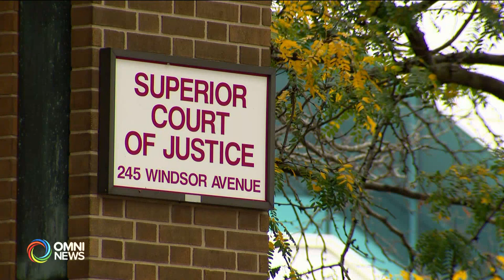الادعاء يغلق قضيته في محاكمة مقتل عائلة أفضال | OMNI News Arabic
يعود المحلفون في قضية مقتل عائلة أفضال المسلمة في لندن قبل أكثر من عامين، إلى المحكمة يوم الثلاثاء القادم، بعد عطلة نهاية الأسبوع الطويلة. أومني نيوز كانت حاضرة في محكمة أونتاريو العليا في ويندزور، حيث أغلق الادعاء قضيته.

وفي لقاء مع فريق الدفاع، سألنا لمَ دفع المتهم بعدم ذنبه في التهم الموجهة إليه.